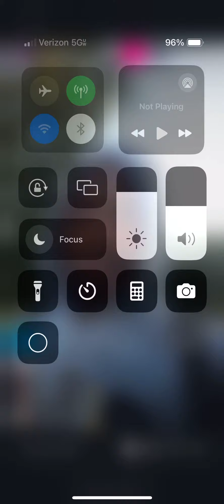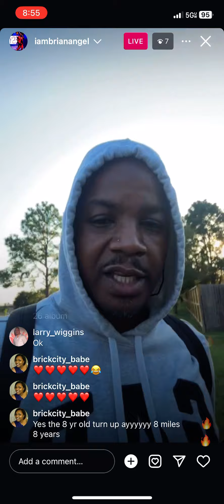Brian (DAY26) Instagram live - 9/16